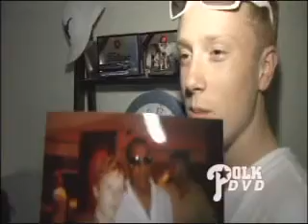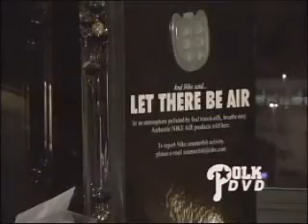POLKDVD VOL 3 THA SHOEKEEPER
SHOE KEEPER shows off exclusive kicks